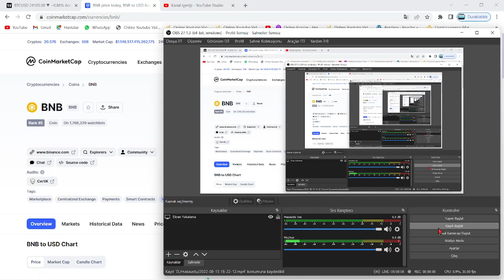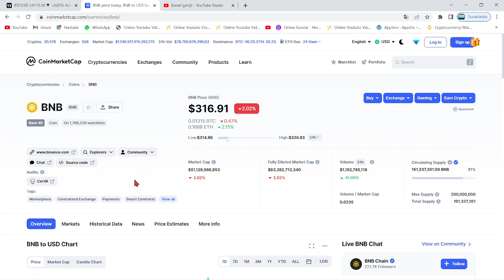CZ VE BİNANCE'IN BİZZAT DESTEKLEDİĞİ O COİN!🚀TARİHTE İLK KEZ BİR ÜLKE ALTCOİN ÇIKARDI🔥BALİNA DOĞUŞU🚀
Bu videomuzda Bitcoin'in analizini gerçekleştirdik. Kısa ve uzun vadede neler yapabileceğini değerlendirdik, herkese iyi seyirler. Bitcoin an itibariyle 39000 pozisyonlarında ve destek tutunmaya çalışıyor. Alt kanala atması ile 37 bin seviyelerine kadar düşebilir ve ardından 30k kadar takip eder. Bitcoin'in yükselen trendi an itibairyle çalıştı fakat gözler 12 nisan 15.30'da açıklanacak ABD enflasyon oranlarında. Enflasyonun yüksek açıklanması durumunda Btc ve piyasalarda sert bir düşüş gelebilir. Önümüzdeki günlerde açıklanacak bilançolar da kaderimizi belirleyecek. Bitcoin kahini olarak bilinen peter brandt'dan yeni bir tahmin geldi. Son gelişmelerle birlikte bitcoin tarafında ciddi bir düşüş var ve fed faiz kararını açıkladı. Son gelişmelerle bitcoin'de haftalık kapanış geliyor. Bu videoda anlatılanlar yatırım tavsiyesi değildir.